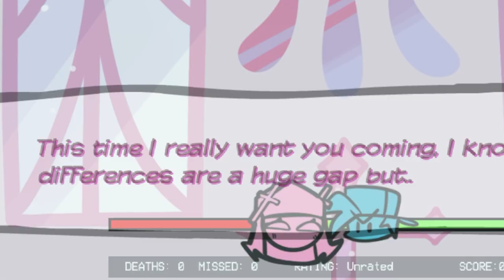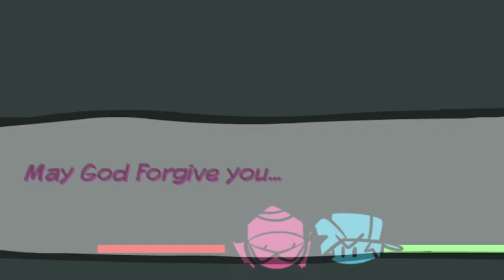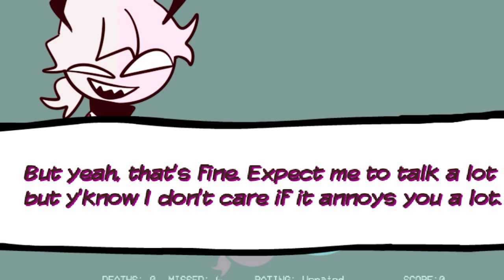SELEVER IS HERE...(AND ITS AMAZING!)| Friday Night Funkin Mid-fight Masses ( FNF MOD) SeleverUpdate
the midnight masses mod its amazing AND ITS HERE WITH A NEW CHARACTER!